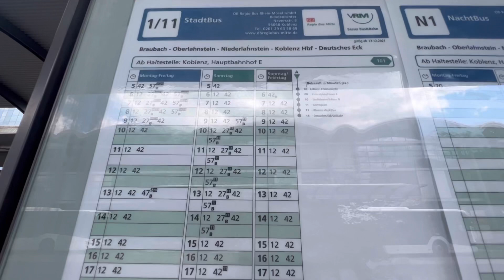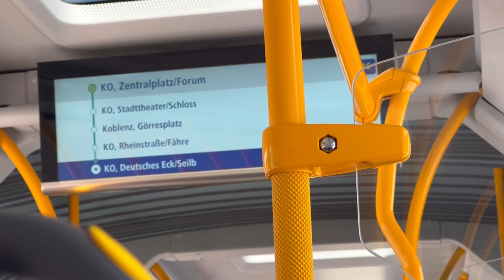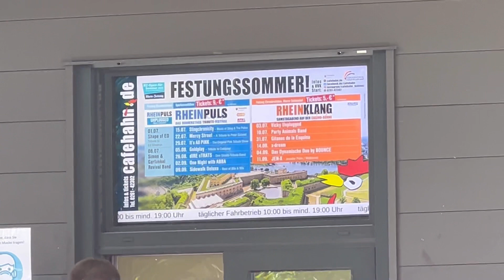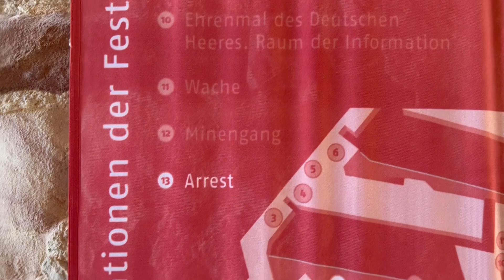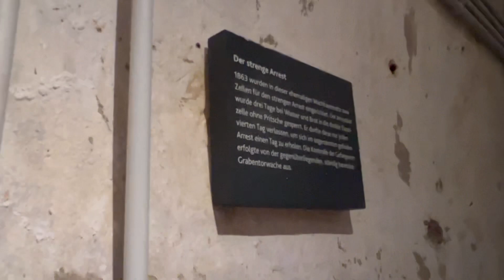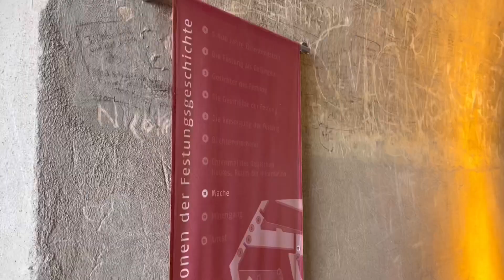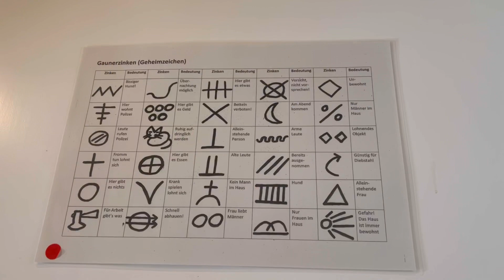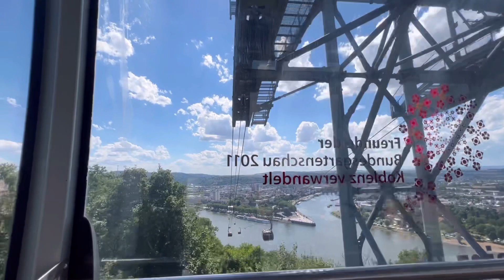Enjoying the weekend | Koblenz, Germany 🇩🇪 | Diary 06